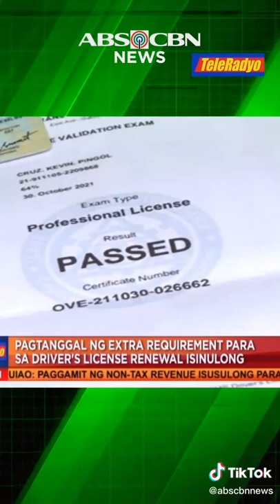Dagdag gastos sa drivers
Isinusulong ang pagtanggal ng extra requirement sa drivers license renewal. Giit ng isang kongresista, dagdag gastos lang ito para sa drivers. Alamin ang iba pang detalye dito.